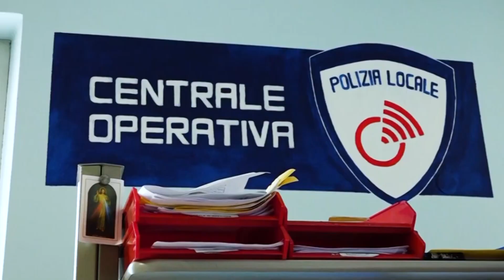Le parole della vigilessa aggredita Pradalunga, in provincia di Bergamo, da un senegalese